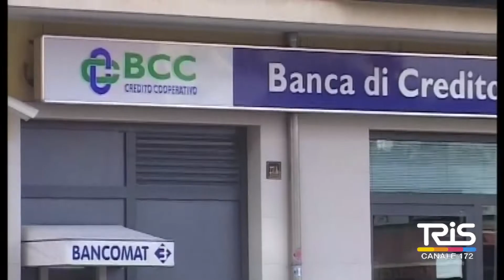Accordo con l'Abi, in banca dopo la prenotazione